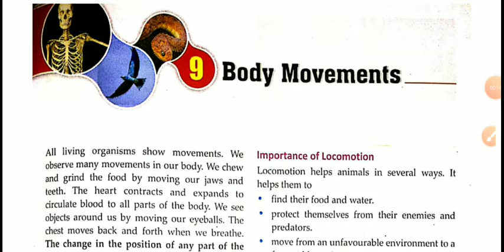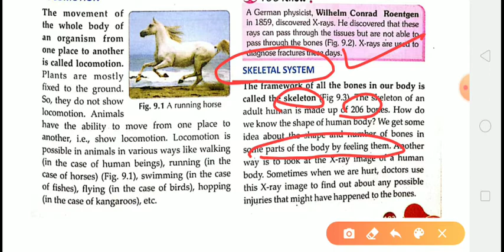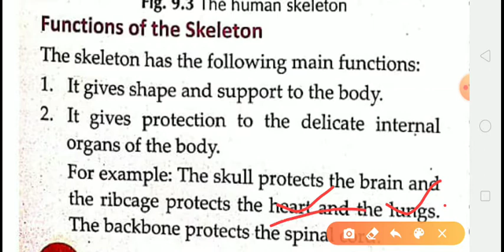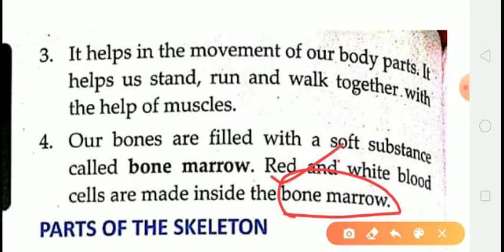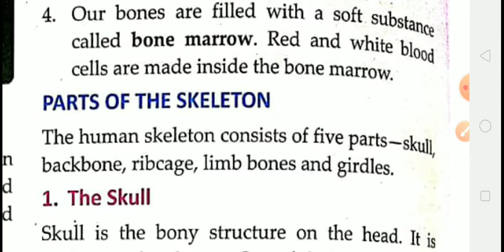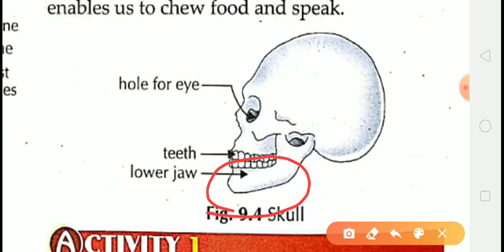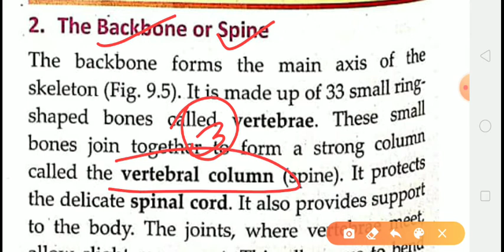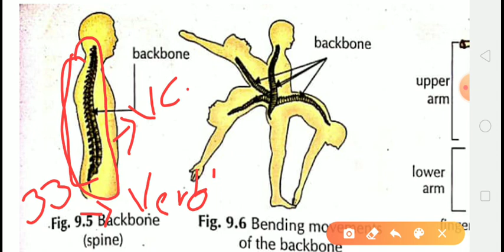ALAR ACADEMY | CLASS 6 | SCIENCE | CHAPTER 9 | BODY MOVEMENT | PART 4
In this session we will discuss about skull.
Our skull has has 22 bones.out if which 8 form brain box or cranium which protect our brain.
And the rest 14 bones form our face.
All the bones of our skull are fixed except our lower jaw.
We will discuss about this in details in this session.